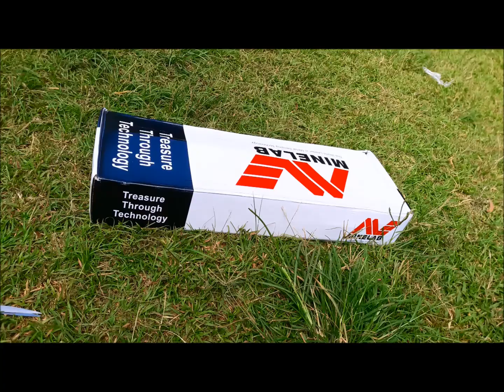Minelab Excalibur II Unboxing and Testing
This is my Minelab Excalibur II from Minelab Philippines
Watch out for my Hunting Videos